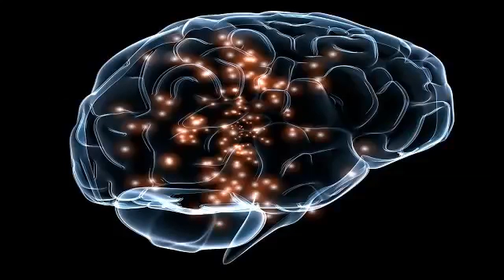A Book of Miracles Inspiring True Stories of Healing Gratitude and Love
Bernie Siegel first wrote about miracles when he was a practicing surgeon and pioneered Exceptional Cancer Patients, a groundbreaking synthesis of group, .